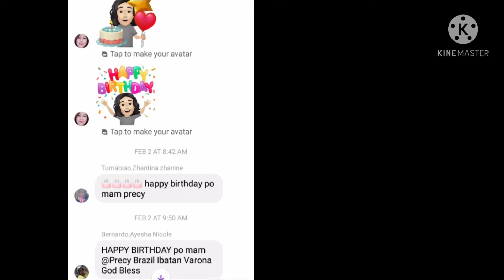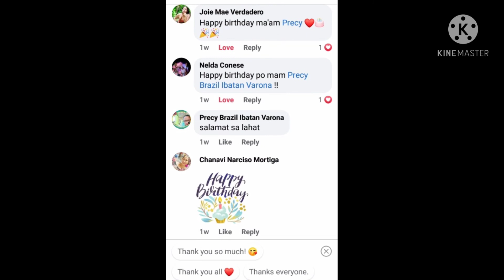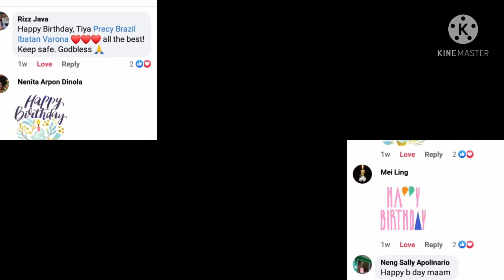Sa wakas na upload din ha ha ha, after 30 days... super duper late..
sa mga naghihintay sa greetings nila, this is it. sorry talaga kasi nasira ang phone na ito, now lang naayos kya na upload ...better late than never